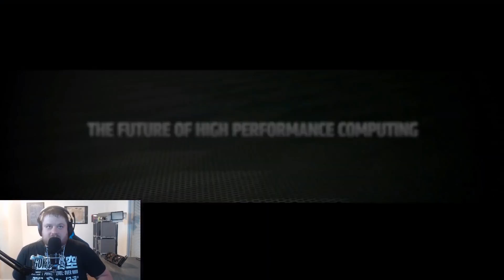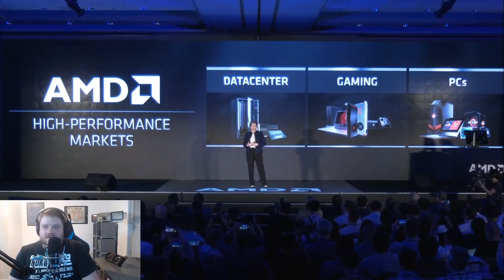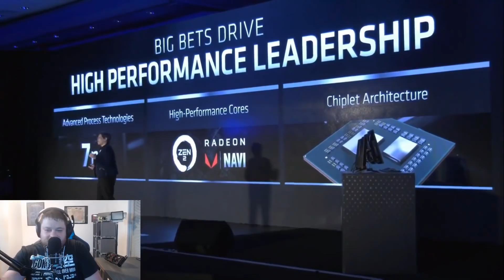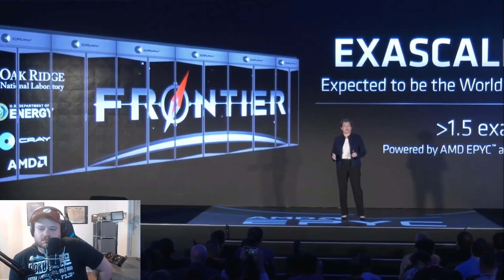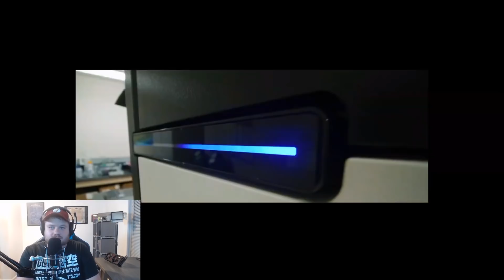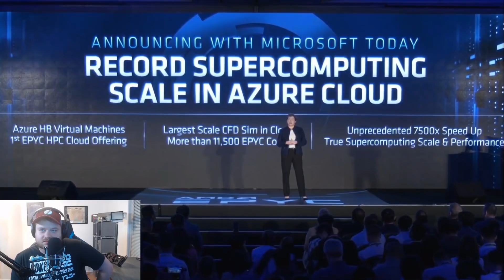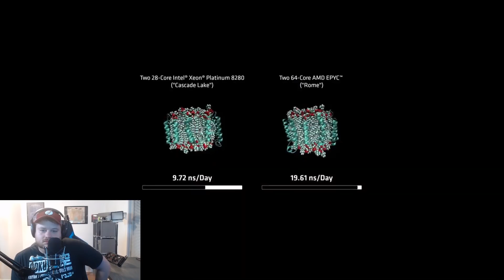Epyc Rome Is 2X Performance - Announcement Stream